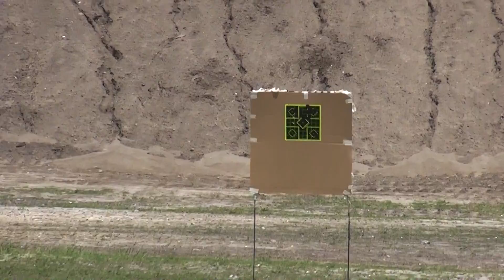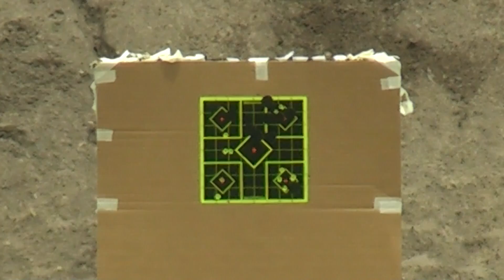Markham Park Rifle Range Day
Hanging with FatboyR6 and Tactical Dad out at Markham Park rifle range. Just popping off a few rounds. As always, anyday at a gun range is a good day.